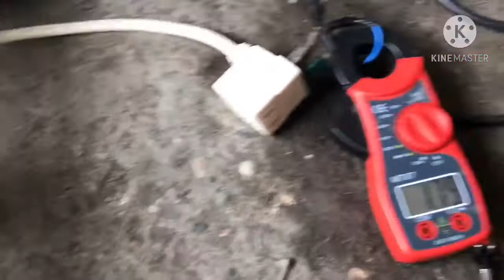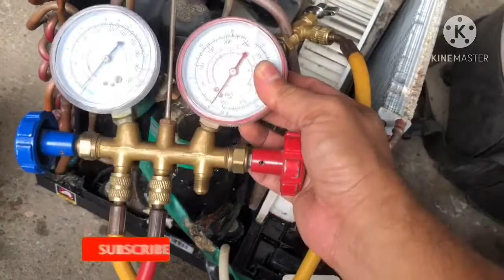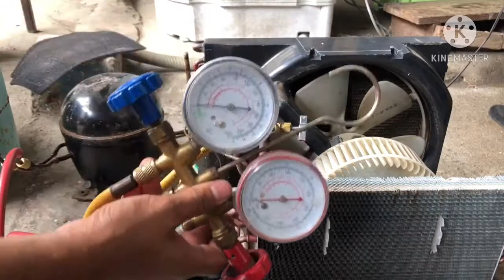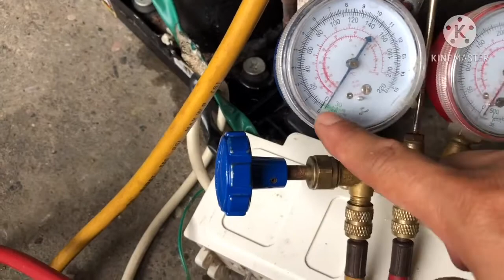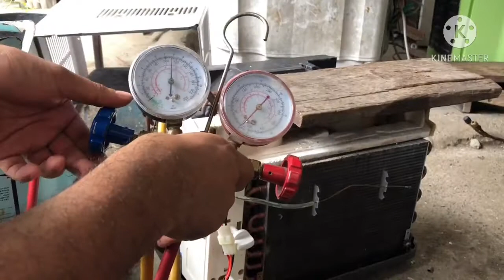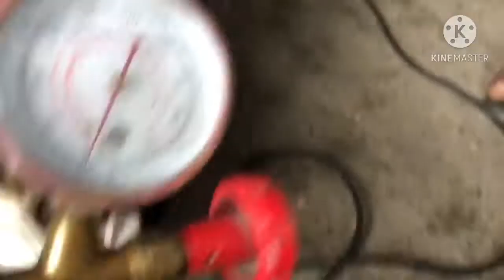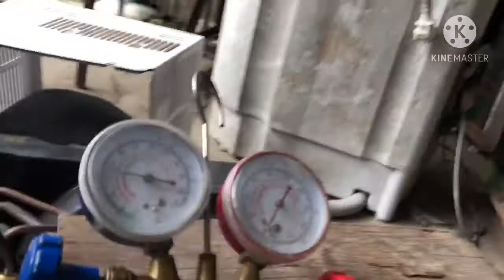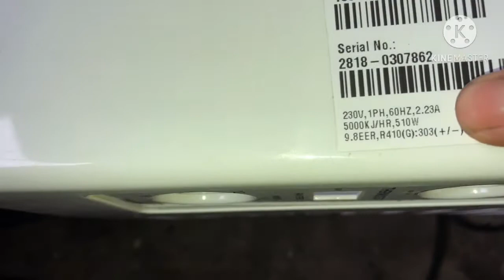Airconditioner repair not cooling enough / ice buildup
air conditioner refrigerant recharge
refrigerant aircon
aircon cleaning and freon
aircon freon services
refrigerant leak aircon
freon aircon
aircon freon philippines
freon sa aircon
car air conditioning refrigerant recharge kit & gauge
window air conditioner refrigerant recharge kit
aircon pump down

window air conditioner not cooling like it used to
lg aircon not cooling
car aircon not cooling after long drive
air conditioner not cooling making noise
air conditioner not cooling my house
air conditioner not cooling my room
air conditioner not cooling as much
air conditioner not cooling in my car
midea aircon not cooling
mitsubishi aircon not cooling
mabe aircon not cooling
my aircon not cooling
my car aircon is not cooling
my ducted aircon is not cooling
my portable aircon is not cooling
my condura aircon is not cooling
air conditioner not cooling nest
air conditioner not cooling no water
new aircon not cooling
what cause aircon not cooling
air conditioner not cooling only fan
air conditioner not cooling one room
air conditioner not cooling on hot day
air conditioner not cooling or heating
air conditioner not cooling outside unit running
air conditioner not cooling outdoor unit running
air conditioner not cooling off
hvac not cooling one room
troubleshoot aircon not cold
air conditioner not cooling pipe frozen
air conditioner not cooling problem
hvac not cooling properly
car aircon not cooling properly
ducted aircon not cooling properly
lg air conditioner not cooling properly
problem of aircon not cooling
panasonic split type aircon not cooling
panasonic inverter aircon not cooling
panasonic aircon not cooling
air conditioner not cooling quickly
aircon not cooling room
aircon not cooling repair
air conditioner not cooling room
air conditioner not cooling reasons
air conditioner not cooling reset breaker
air conditioner not cooling reddit